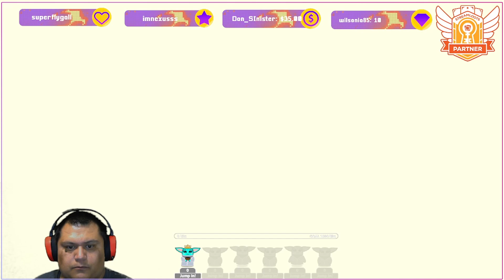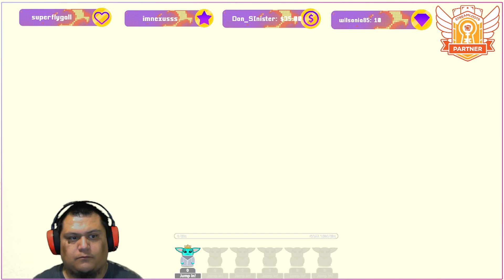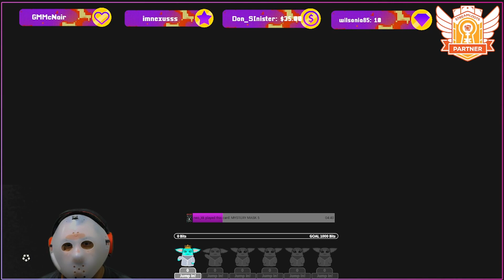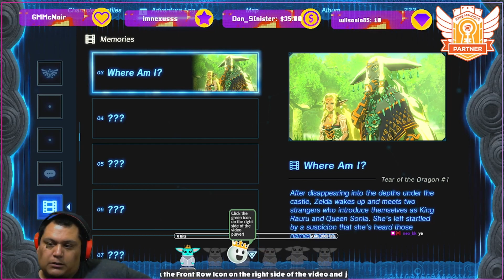THE LEGEND OF ZELDA : TEARS OF THE KINGDOM PART 2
I'll be cutting out A LOT from this zelda series, nothing you will miss. Its a lot of removing me running around for shrines, towers and looting. I will only post the main plot and story to save you all time if you are watching :) THANK YOU ALL